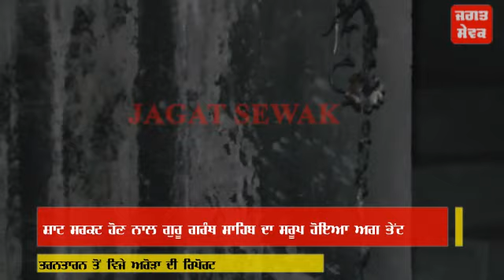ਤਰਨਤਾਰਨ ਵਿੱਚ ਸ਼ਾਰਟ ਸਰਕਟ ਕਾਰਨ ਸ਼੍ਰੀ ਗੁਰੂ ਗ੍ਰੰਥ ਸਾਹਿਬ ਜੀ ਦੇ ਸਰੂਪ ਅਗਨ ਭੇਂਟ